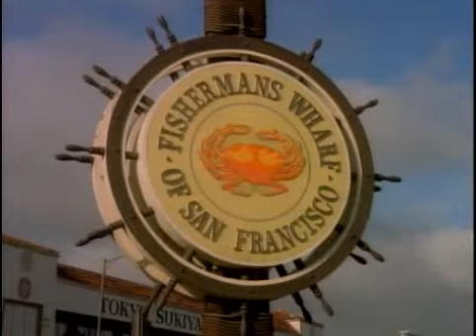Full House Season 1 Unaired "John Posey" Theme Song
Full House unaired theme song from Season 1 (1987). This version casts John Posey as Danny Tanner. Purchase the complete series of Full House